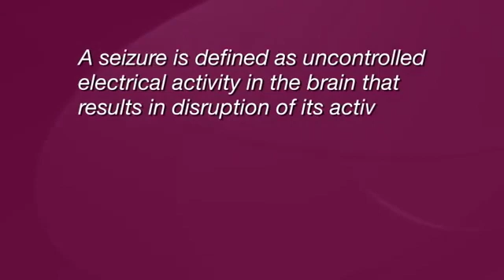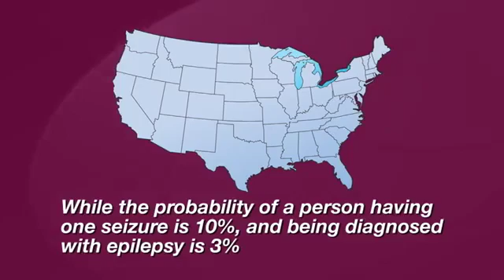Pathophysiology -- Neurological System: Seizures and Brain Tumors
The brain and nerves are often thought of as a smooth-running highway of electrical activity inside the body.  But uncontrolled electrical activity in the brain a seizure can result in tremendous disruption throughout the body, that in turn, can lead to an altered level of consciousness or other neurologic, motor, or behavioral manifestations. In some cases, the cause of the seizure is even more threatening a brain tumor. This program describes the characteristics, risk factors, and symptoms of different types of seizures and brain tumors.

- List three neurological and five additional risk factors for seizures
- Differentiate between generalized seizures and partial (focal) seizures
- List six complications that can arise from seizures
- Explain the four general categories of brain tumors
- Describe the grading scale for malignant brain tumors

Program Info:

Year: 2017